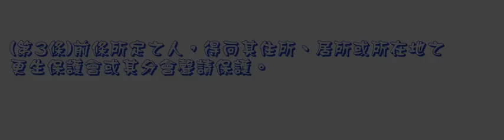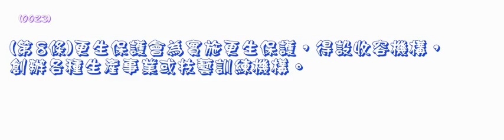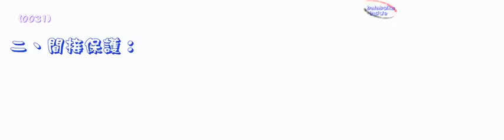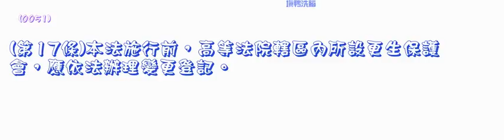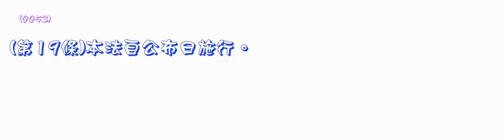196＿更生保護法＿990526版（中速朗讀）